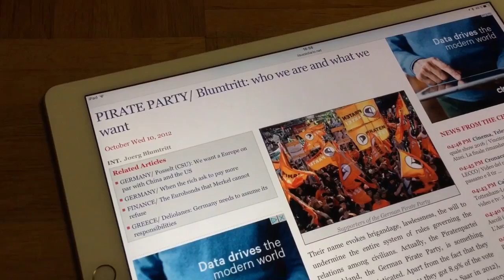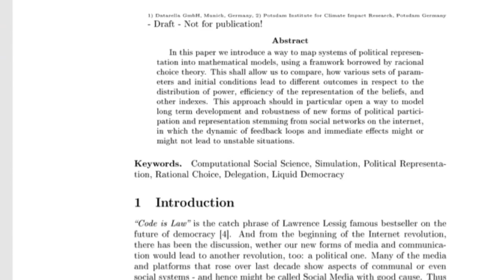Toolbox for the Democracy Post Internet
by Joerg Blumtritt

'Code is Law' is the catch phrase of Lawrence Lessig famous bestseller on the future of democracy. And from the beginning of the Internet revolution, there has been the discussion, wether our new forms of media and communication would lead to another revolution, too: a political one. Many of the media and platforms that rose over last decade show aspects of communal or even social systems - and hence might be called Social Media with good cause. Thus it does not come as a surprise that we start to see the development of the com- munication platforms that are genuinly ment to support and at the same time to experiment with new forms of political participation, like Proxy-Voting or Liquid Democracy, which had been hardly conceivable without the infrastructure of the Web. Since these new forms of presenting, debating, and voting for policies have been occuring just recently, we can expect that many other va- rieties will appear, new concepts to translate the internet paradigm into social decision making. But how do these new forms of voting work? Are they really mapping the volonté generale into decisions, and if so, in a sustainable, stable, continuous way? And how to evaluate on system compared to another?

Let's take Lessig by the word. Our goal is to use mathematical formalization to dene and measure perfomance indicators of political systems, to contribute to answering these questions.